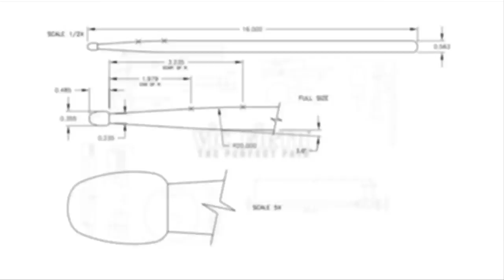Artist Spotlight: Shawn Fichter | Tim McGraw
Vic Firth takes you ON STAGE with Shawn Fichter - drummer for country music superstar Tim McGraw!

Shawn uses Vic Firth 55A to get the job done!